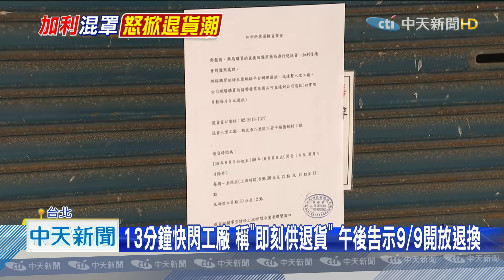20200905中天新聞 午後態度大變？！ 林明進午稱「口罩今天可退」 工廠鐵門遲未開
口罩國家隊加利科技公司，被爆進口中國口罩混充實名制口罩販售，負責人林明進凌晨被諭令350萬元保，早上他首度現身八里工廠外，表示今天就會開放民眾口罩退換貨，沒有想到一直到下午，鐵門一直沒有開啟，反而是他開車快閃逃離現場，只讓員工放出口罩退貨時間流程告示牌，不過陸罩風波持續延燒全台各地，也出現退罩潮第一天就累計超過53萬5千片